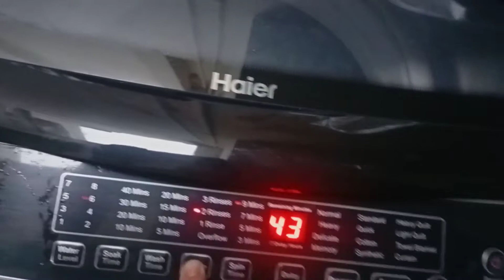vlog # 28 | hashir's bdy cake | مٹر پلاؤ اور شامی کباب | Rabia Zubair